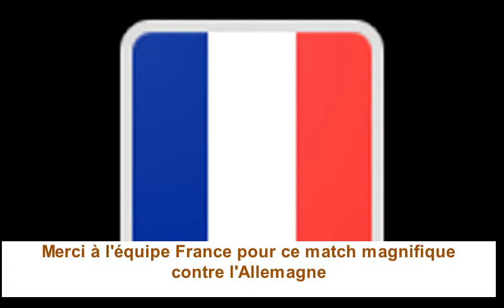La fierté d'un pays. La victoire de la Suisse contre la France à l'Euro 2020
Fière car le pays de mon mari à réussi un grand exploit en battant la France.
Voilà, pour la première fois de son histoire, l'équipe suisse de football, atteint les quarts de finale d'une grande compétition.
Et pas en jouant contre soi-disant plus faible, mais en battant les champions du monde en titre. Supporters français, n'accabler pas Mbappé, car la plupart des grands joueurs ont connu cette situation. Et n'oubliez pas tout ce qu'il a fait lors de la dernière coupe du monde.
On ne mord pas la main qui vous à donner à manger. Merci à la France de nous avoir donné un très beau match contre l'Allemagne.

Licence Creative Commons Paternité by YouTube Football Highlights & Football Skills